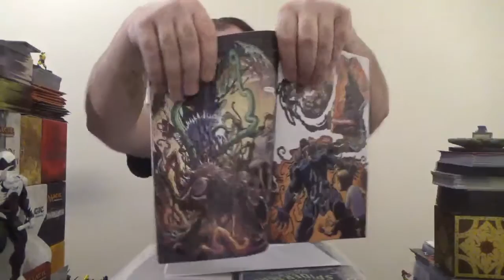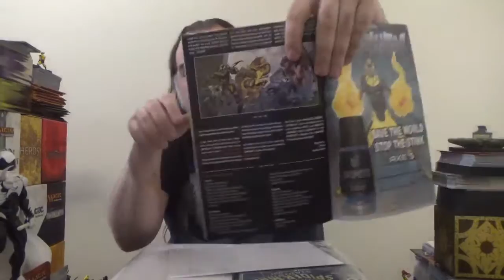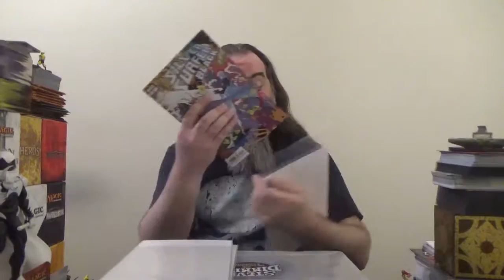Weekly Comic Books Round-Up, 8/14/2019: Absolute Carnage, Spider-Man, and Cosmic Marvel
My rundown of this week's Absolute Carnage tie-ins, Spider-Man related titles(that I picked up), and cosmic Marvel titles.